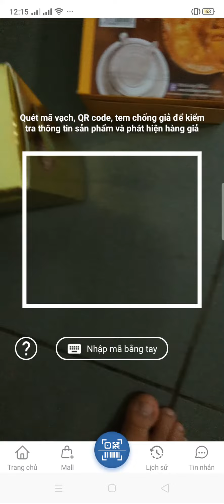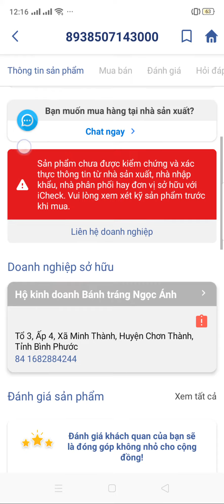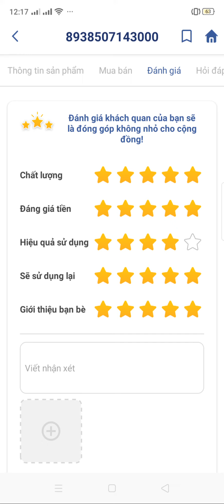Quét Mã icheck có lì xì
Lở chạm nút record video tắt hồi nào không hay